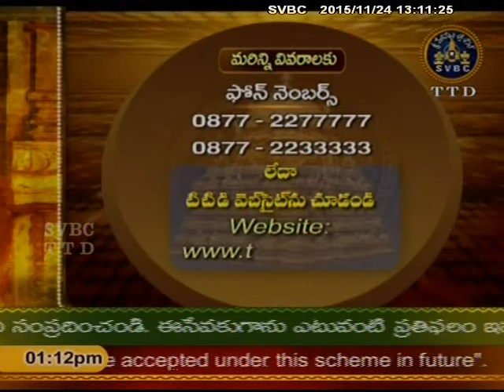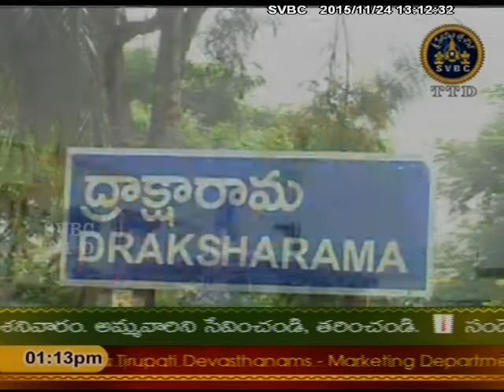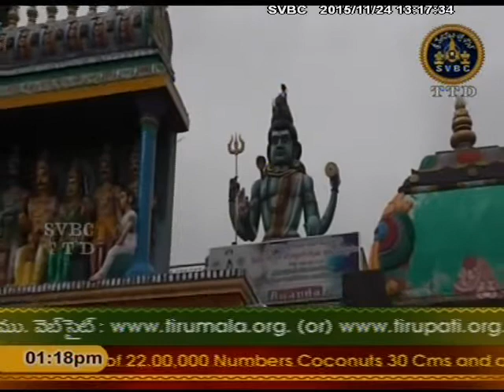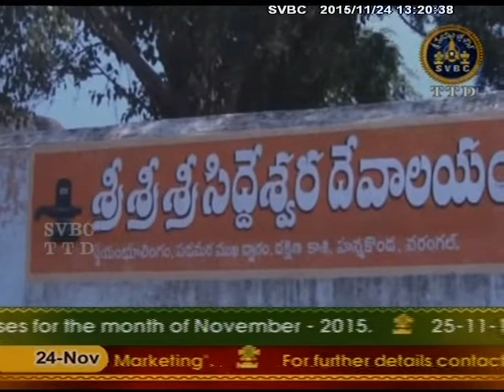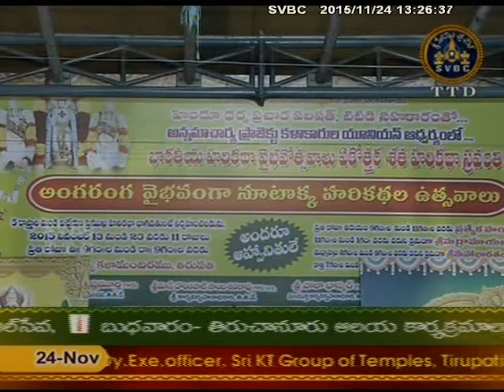SVBC TTD -Adhyatmika Viseshalu 1 Pm 24-11-15